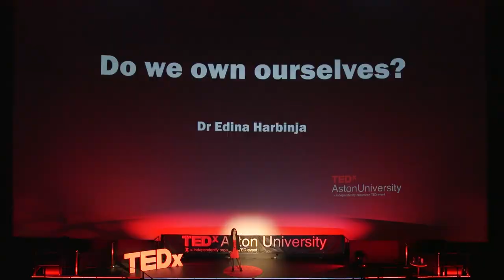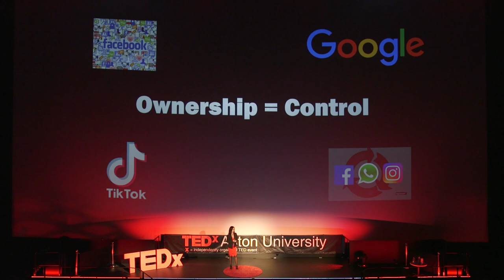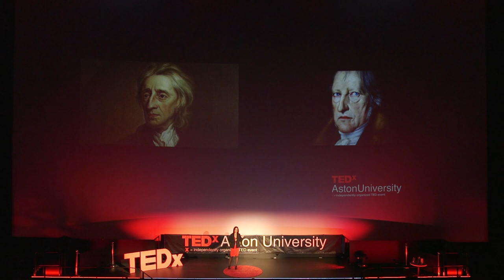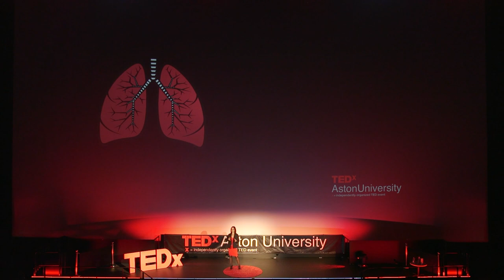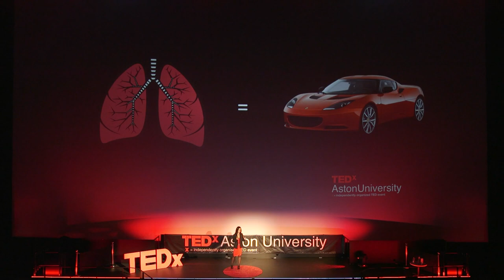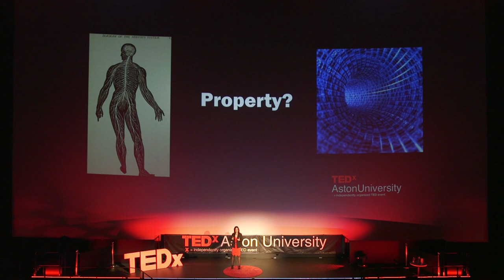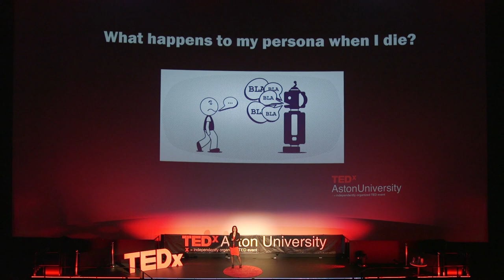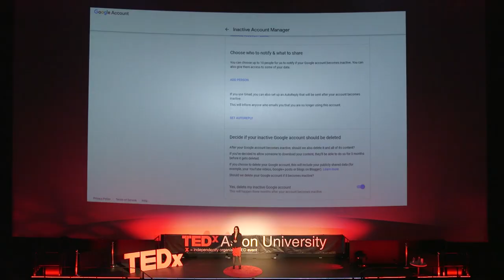Do we own ourselves? | Untapped Conversations | Dr. Edina Harbinja | TEDxAstonUniversity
Understanding ownership of online data post-death. The notion of ownership from a philosophical and legal perspective.

She is an avid researcher & senior lecturer, and also known for her outstanding work in a field that is less known and not much talked about. Her main focus of study is in the field of privacy that requires legal attention of a deceased individual's digital assets. Her talk is going to focus on identity ownership in a legal capacity. This talk was given at a TEDx event using the TED conference format but independently organized by a local community.